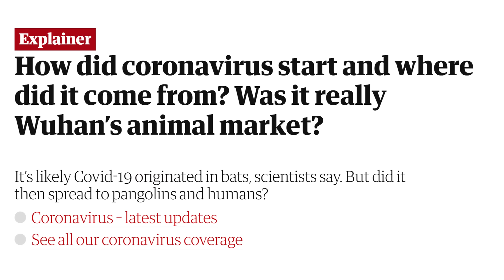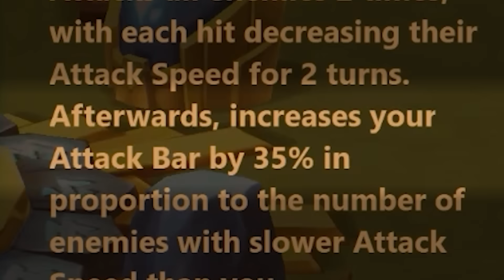WITCHER COLLAB EVENT - SUMMONERS WAR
WHICH ARE WE BUILDING TO FEATURE NEXT VIDEO??